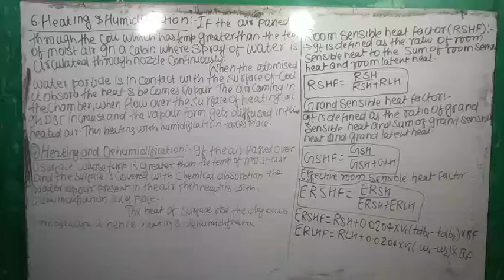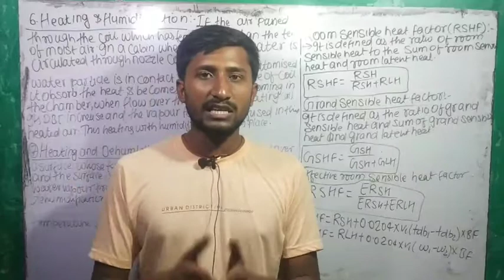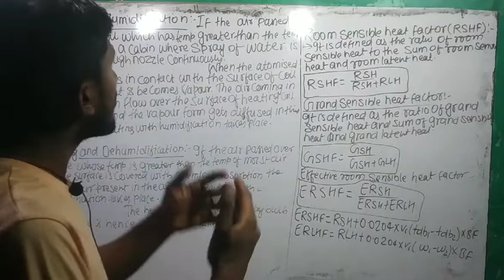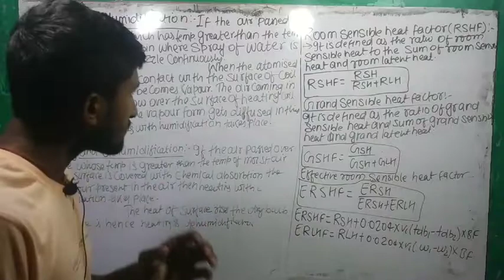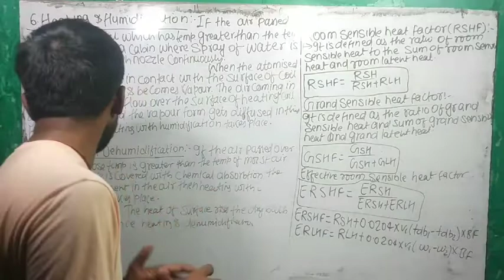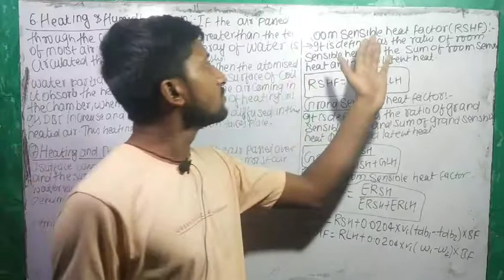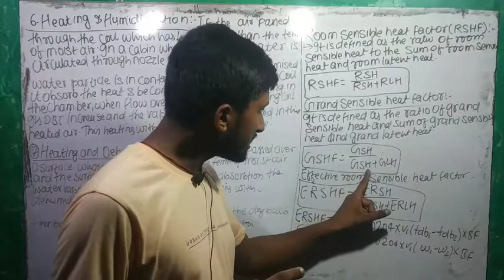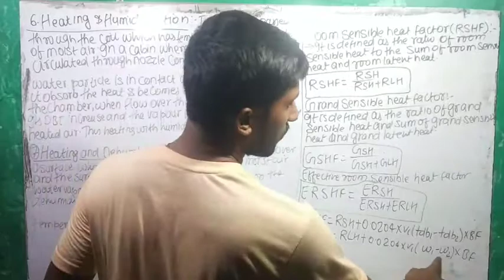Refrigeration and air condition।lecture27।psychometry process।by Roy sir।heating &humidification।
Refrigeration and air condition।lecture26।psychometry process।by Roy sir।heating &humidification।
Refrigeration and air condition।lecture26।psychometry process।by Roy sir।cooling&humidification-un।
👉This video contains Refrigeration and air condition topic , psychometry process  cooling &humidification and cooling & dehumidification.
👉what do you understood about Cooling&humidification And Cooling &dehumidification?
                   OR
 write the difference between coolin&humidification and cooling &dehumidification?
@Roy Online Academy  @Roshan sinha  @Mechanical Guru  @Mechanical Adda  @my mechanics  @Diploma Online Classes

About Roy_online_academy
Here you will found general_knowledge, currents_affairs , science&_technology, History, polity, economy ,geography, physics , chemistry, biology computer, defence, indian_map, physical_maps ,world_maps, social _education_video

Technical :
polytechnic & iti
            - entrance
             - semester (1to 6th , all branch)
  Board exam:
              10th
                 -all subjects
              12th
                 - All subjects
Best coaching institute for BPSC UPPSC BSSC UPSSC DAROGA SSC DEFENCE bank polytechnic railways airforce navy and other_competitive_exam.

video
video